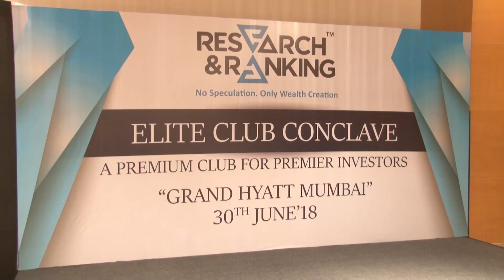Research & Ranking Elite Club Conclave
R&R presents first-of-a-kind-initiative 'Elite Club Conclave' to educate and empower investors to embrace healthy investing regimen.
There are many stigmas and myths associated with long-term investing that leads investors to reckless indulgence. In our ongoing endeavor to break these misconceptions and educate investors on latest market developments, we recently organized 'Elite Club' on 30th June'18 where R&R privileged investors can meet and learn more about the markets, economy, investing trends and best wealth creation practices.